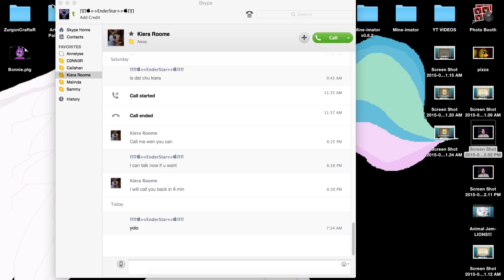OMG I JUST GOT HACKED BY FMAN122!!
HELP ME PLEASE I'M FREAKING OUT!!!